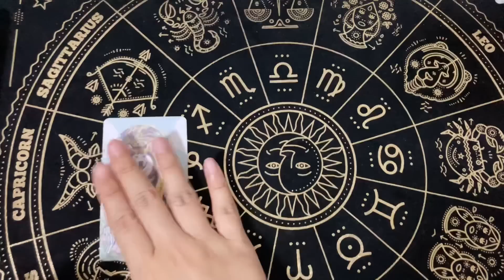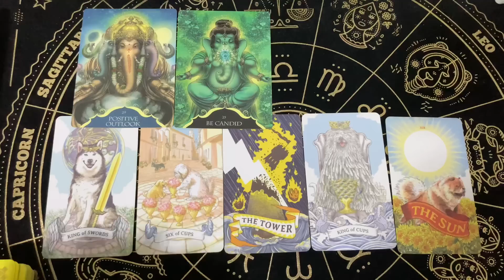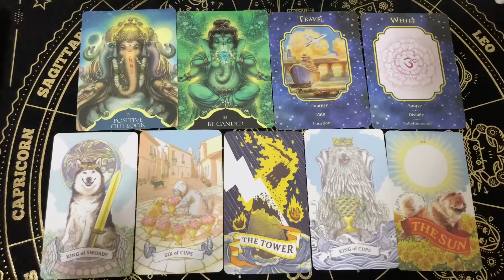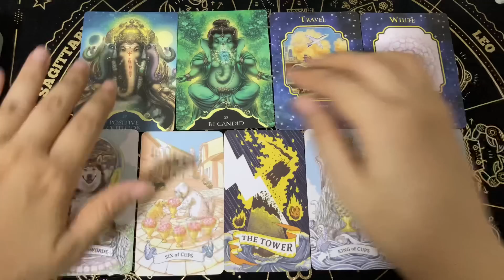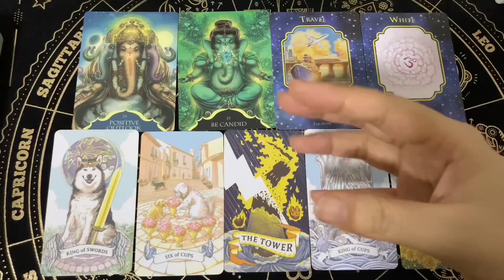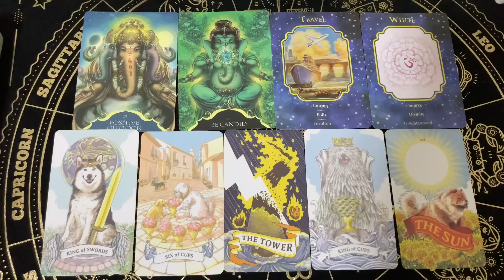Random | (Timeless) อะไรที่คุณควรรู้ ไพ่อยากบอกอะไรกับคุณตอนนี้